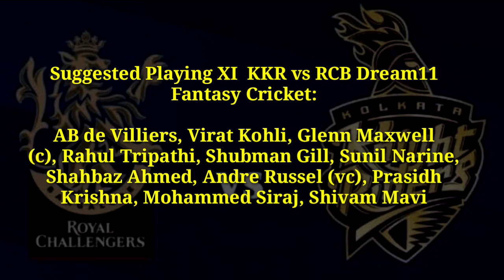RCB vs KKR Playing 11 , Dream 11 | Mana Sports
IPL 2021 News Telugu | IPL 2021 Telugu News | ipl news telugu | ipl telugu news | ipl 2021 telugu | ipl telugu | ipl telugu 2021 news | ipl updates telugu 2021 | ipl news in telugu 2021